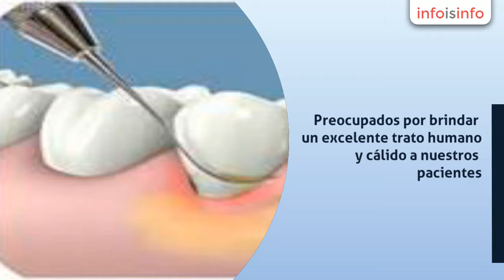Dental en Guadalajara - Impladent - InfoIsInfo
Impladent, Dental en Guadalajara. Más Información

"Impladent somos una clínica dental que nace hace más de diez años en Guadalajara, Jalisco.  Preocupados por  brindar un excelente trato humano  y cálido a nuestros pacientes.  Encargados de capacitarnos al máximo y reunir el mejor equipo de dentistas y especialistas en todas las  ramas de la odontología como son: Implantes dentales, Cirugía Oral y Maxilofacial, Endodoncia, Ortodoncia y Ortopedia, Periodoncia, Odontopediatría, Prótesis Dental, Odontología Preventiva y Conservadora, Blanqueamiento Dental, Estética Dental,  Diseño de sonrisa,  Anestesia y Sedación, y todo lo relacionado a tu salud bucal y sonrisa.

Hacemos todo esto para que en un sólo lugar y sin la necesidad de trasladarse a otro sitio podamos cubrir todas las necesidades de nuestros pacientes.

Contamos con un equipo de punta en cuanto a tecnología  para brindarle un tratamiento novedoso y sin dolor,  para poder alcanzar y rebasar las expectativas de nuestros pacientes,  con un precio justo. Supervisando que nuestro trabajo cumpla con altos estándares de calidad, tanto en el trato humano, como en los materiales utilizados en nuestros tratamientos, los cuales son los mejores y más innovadores  del ramo.

Viendo a nuestro paciente como la parte más importante de nuestro proyecto, nuestra esencia y compromiso.  Y no viéndolo tan solo como una cifra o número más, preocupándonos y considerando a todos, parte de nuestra familia, la familia Impladent. Garantizando tu seguridad y confianza en nuestro trabajo.

Contando con la garantía de que nuestra clínica tiene la calidad y compromiso para darle seguimiento a todas las necesidades y requerimientos de nuestros pacientes, estando siempre dispuestos a brindarle nuestra mejor atención, a su servicio porque usted es nuestra razón de ser.

  Implantes
  dentales en guadalajara

  clinicas dentales en guadalajara

  dentistas en guadalajara

  dentista guadalajara

  ortodoncia guadalajara

  dentistas guadalajara

  clinica dental guadalajara

  endodoncia

  implantes
  dentales

  dentistas

  Endodoncia, Cirugía Oral y
  Maxilofacial, Implantes Dentales, Odontopediatría, Blanqueamiento Dental,
  Ortodoncia y Ortopedia, Estética Dental, Odontología Conservadora,
  Periodoncia, Anestesia y Sedación, y Protesis dental.